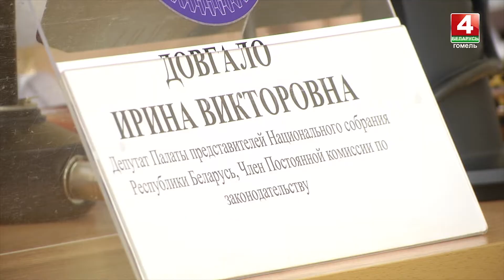Диалоговая площадка с участием депутата Парламента Ирины Довгало прошла в ГГТУ имени П.О.Сухого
Вопросы изменений и дополнений проекта Конституции Беларуси в центре внимания. Диалоговая площадка прошла на базе Гомельского государственного технического университета имени П.О. Сухого. С преподавателями и студентами пообщалась депутат Палаты представителей Национального Собрания Ирина Довгало.